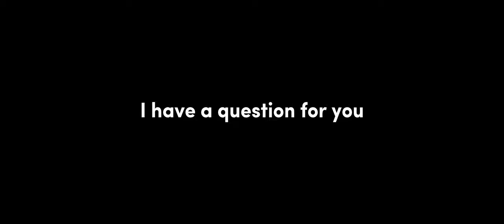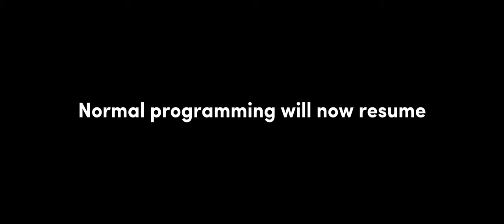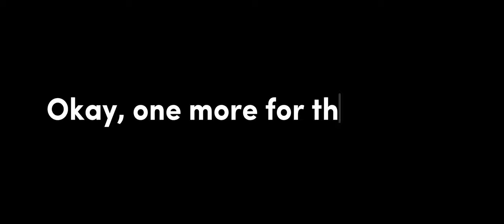THE BEST SNIPING MAP - BATTLEFIELD 2042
Hi everyone!

Me and the boys are getting back into Battlefield just as Season 7 of 2042 is about to drop. We won't just be playing 2042, but we'll be playing the GOAT, Battlefield 3, too.

In this video, we're playing on El Alamein, hardcore, in Portal. We think this may be one of the best long range sniping maps in Battlefield.

Let us know your thoughts down below and don't forget to drop a like on the video if you enjoyed some of the shots, and also a sub if you want to see more.

Thanks!